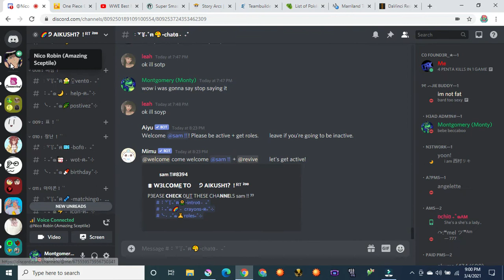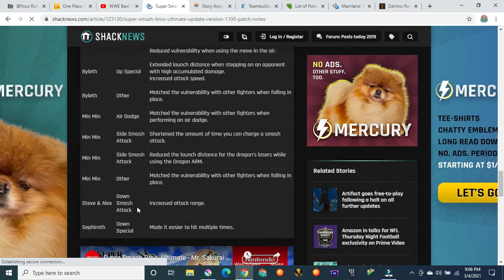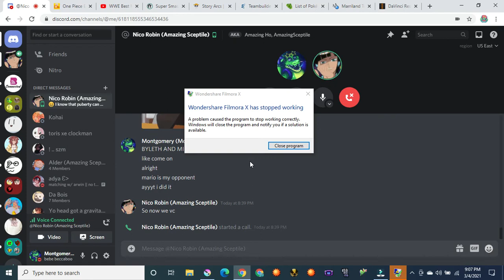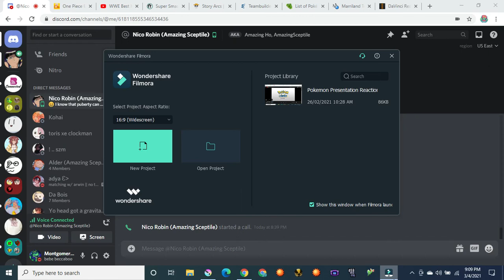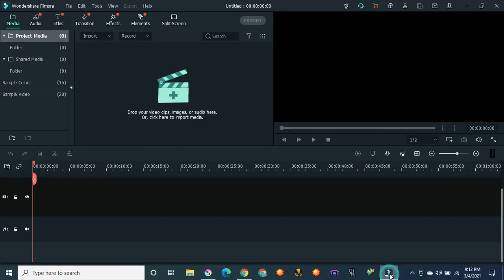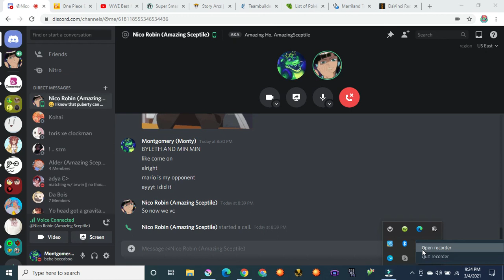Playing Pyra and Mythra with Amazing Sceptile.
I mean you didnt see the footage but I was doing great at 1st but just sd'ing or just failing while Amazing S was just having bad luck again.